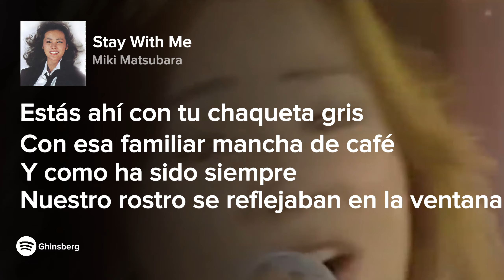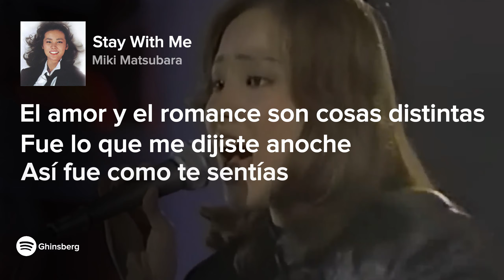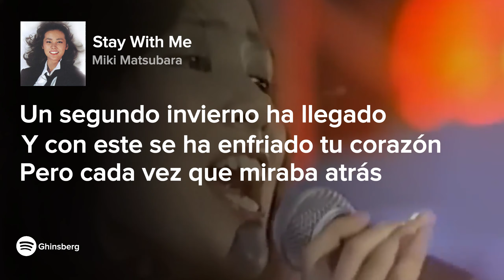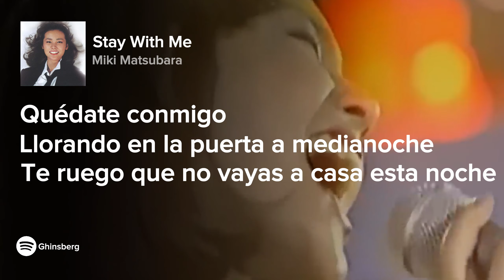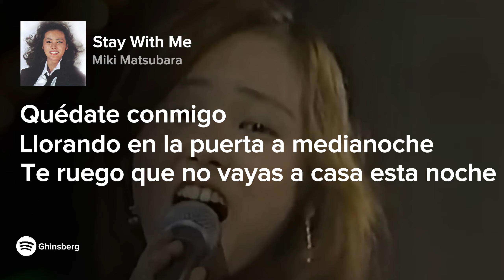Miki Matsubara - Stay With Me LETRA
stay whith me miki matsubara letra en español subtitulada
canal: @staywithme_miki